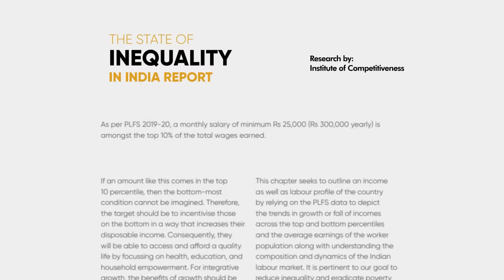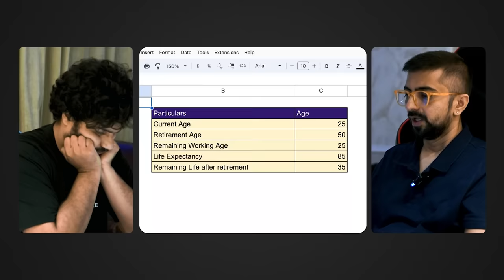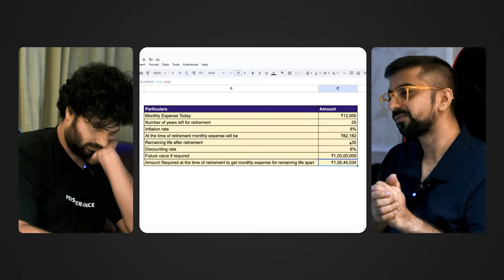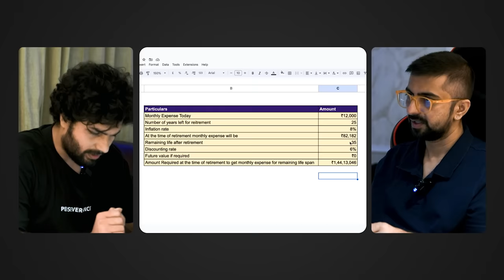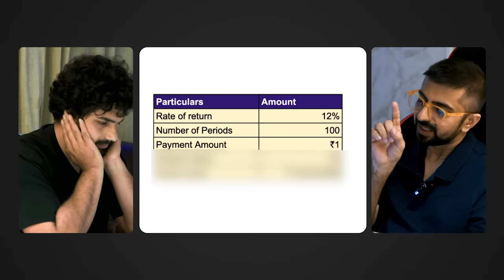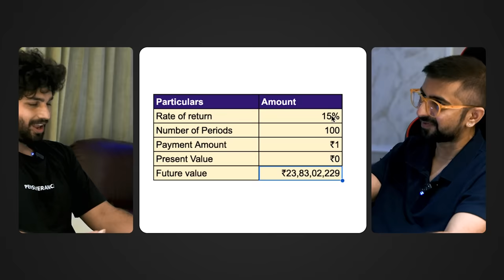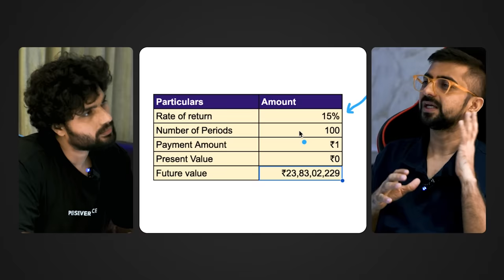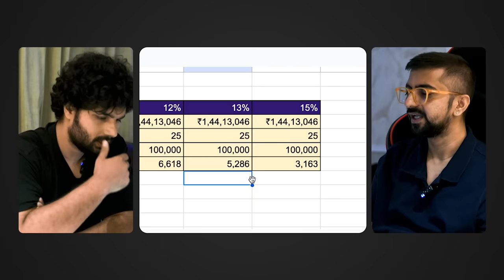25K Salary at 24 to Millionaire at 50 | Basics of Making Money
In episode 125 of PG Radio, we address the question "How does a 24-year-old earning a salary of 25000 set me up for early retirement or become a millionaire?" with @NeerajArora.

This is what we talked about:
0:00 - Can a 24-year-old with a 25K salary become a Millionaire?
7:44 - Calculating How Much Money You Need to Retire Early
15:32 - How to make 1.53 Crore from 1200 Rupees
18:58 - Calculating Monthly Investment to Make Your Retirement Corpus
26:16 - What is the best Asset Class to invest in?
35:11 - How to choose the perfect Asset Class for Yourself?
40:48 - This 1 Tip is Super Important
45:12 - Summary of the Blueprint
55:41 - Don't make this Mistake in Making Money

👉🏻ART OF CONVERSATION
Art of Conversation is a unique program with concepts, strategies and guidance to help you have meaningful interactions with the people that matter.

PODCAST
👉🏻PRAVACHAN PODCAST

👉🏻PG RADIO

If you have an appetite for higher-level intellectual content,
checkout PG Radio - A podcast for 120+ IQ

TEAM
Produced by– Ansh Bhatnagar
Edited by– Kunal Varma